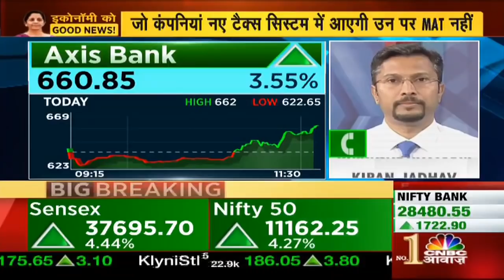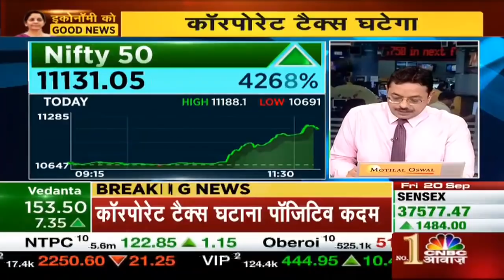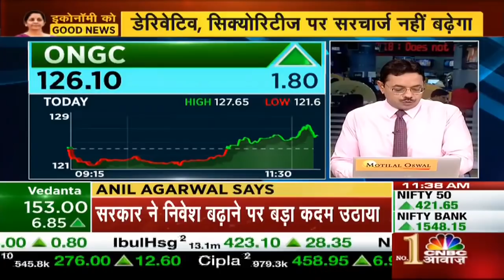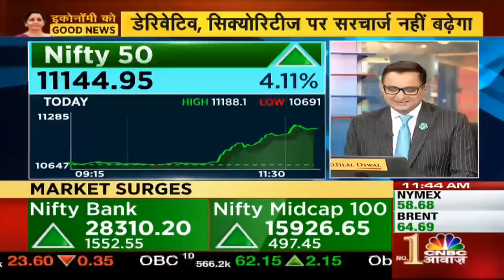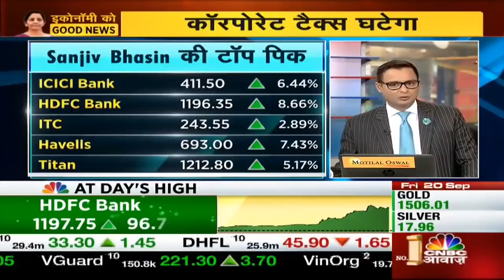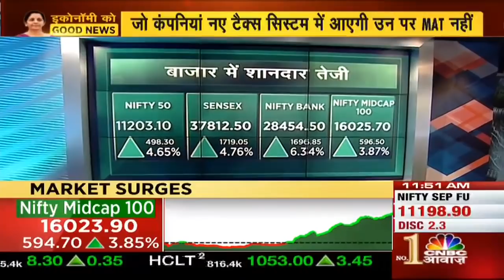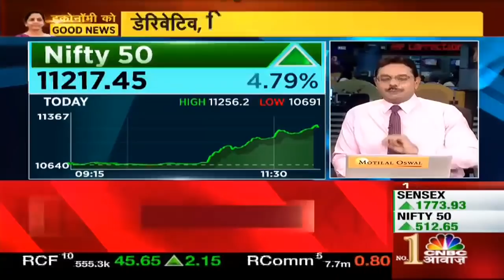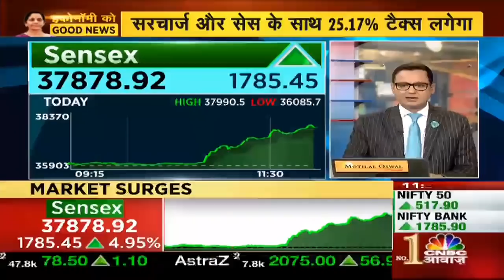Anil Agarwal: सरकार का फैसला सराहनीय, Corporate Tax घटाना पॉजिटिव कदम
FM के आज का एलानों का बाजार और इकोनॉमी के दिग्गजों ने जोरदार स्वागत किया है। देखिए ये रिपोर्ट।